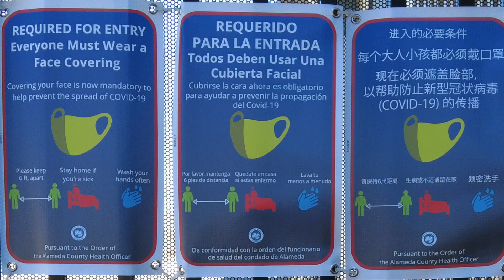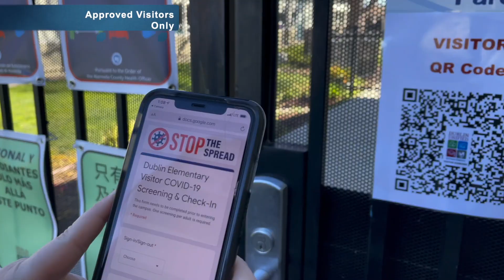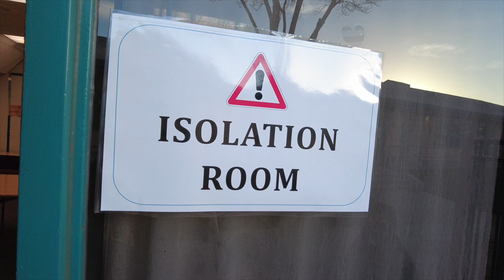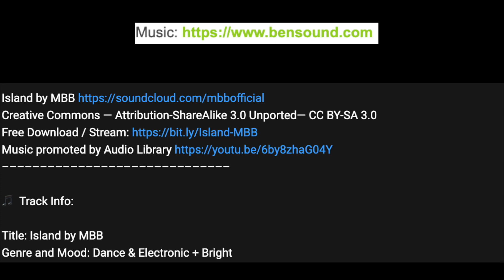Wells Middle School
Video highlighting how life at school sites will change when students return to campus for hybrid in-person instruction